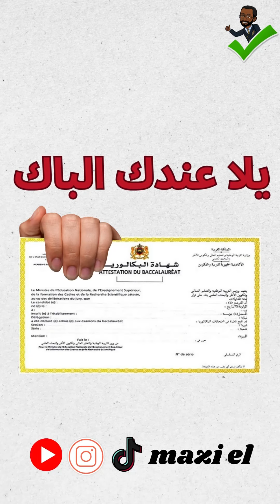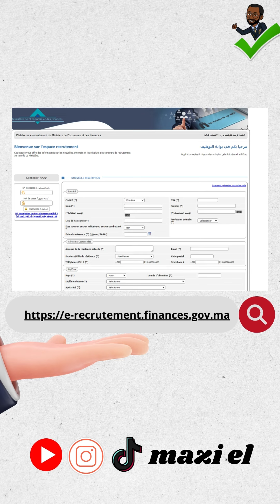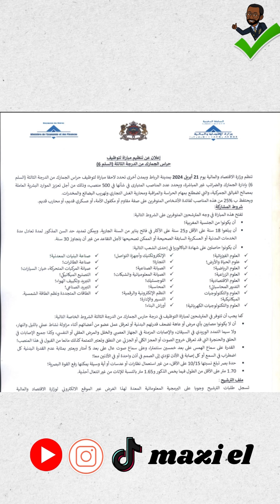concours douane ghir bel BAC